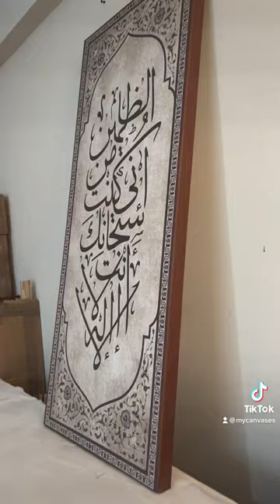Transform your space with Mycanvases' Ayat Karima Panoramic Brown Portrait Wall Art Canvas Print.